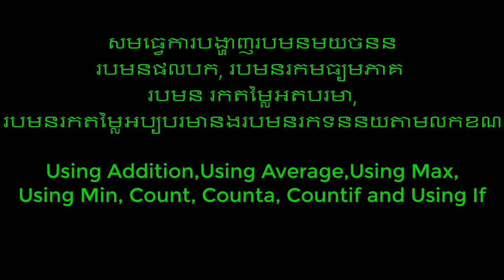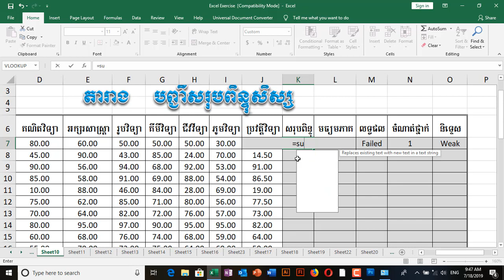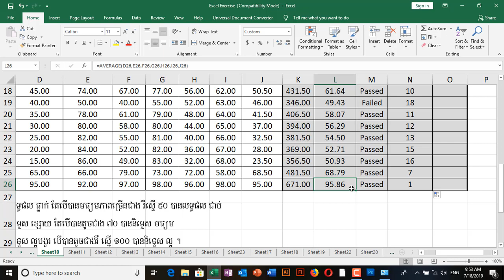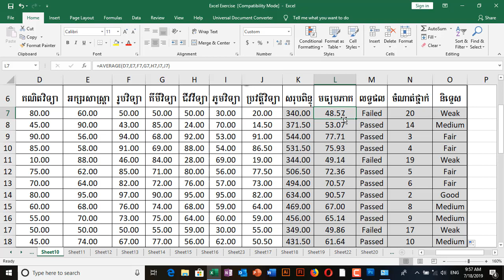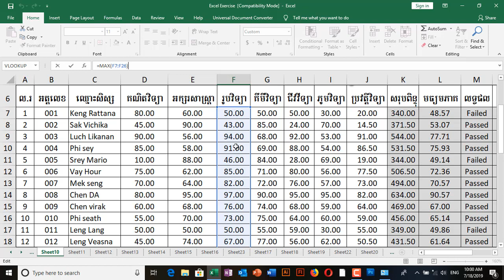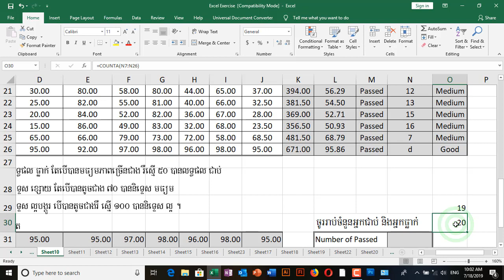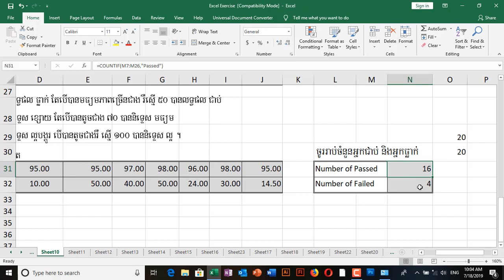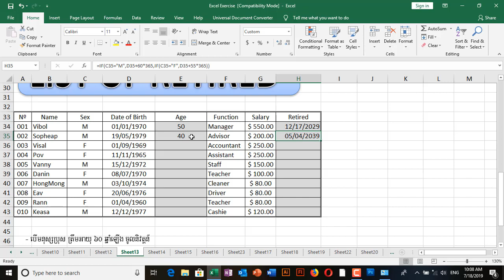Using Addition,Using Average,Using Max,Using Min,Count,Counta,Countif and Using if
នេះជារូបមន្តមួយចំនួនសំរាប់ធ្វើការគណនាដើម្បីរក ផលបូក មធ្យមភាគ រកអតិប្បរមា អប្បបរមា រាប់ចំនួន រាប់ចំនួនដែលមានលក្ខខណ្ជ និង រូបមន្ត លក្ខខណ្ណ។